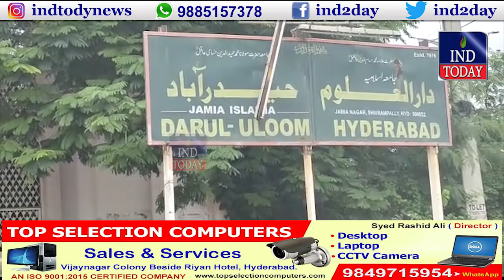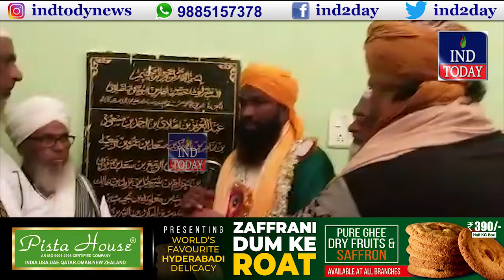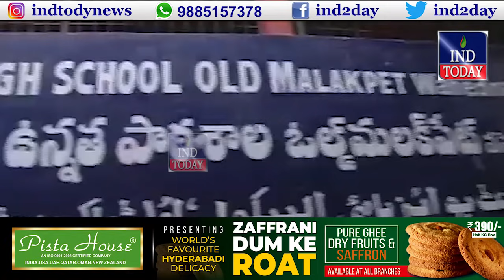Hyderabad Morning News | IND Today | 08-09-2021